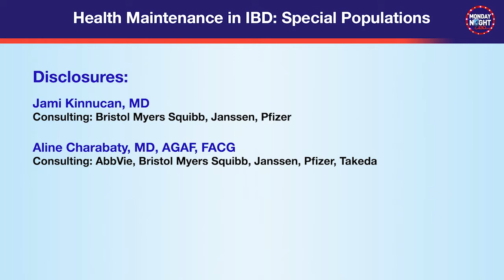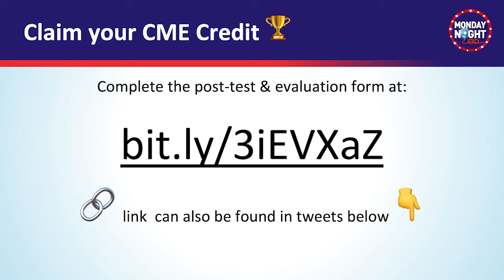MondayNightIBD Health Maintenance in IBD: Special Populations Video Broadcast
📣 Join Dr Aline Charabaty {@DCharabaty} for ☕️ MondayNightIBD ☕️ brunch 🎥 w/ the experts!

🥁 Dr. Jami Kinnucan {@ibdgijami} addresses health maintenance in special populations

🎙 Discussion on patients w/ IBD in
💎 Adolescence
💎 🤰 Pre-conception, Pregnancy and Postpartum periods
💎 Patients over 60yo

Support by educational grants Pfizer, Janssen, Takeda Pharmaceuticals.